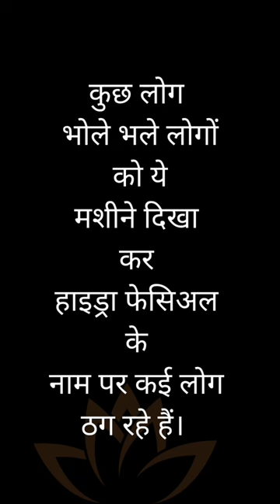Hydra Facial in Patna | Hydrafacial in Bihar | Cost of Hydrafacial | Ashwini ENT & Cosmetic Hospital